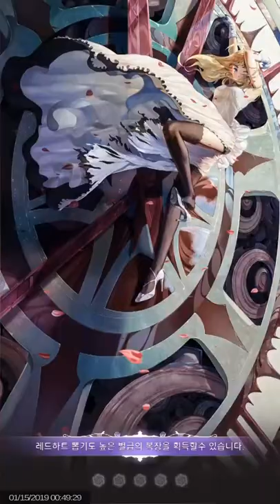[헬릭스 왈츠] Play(no sound)